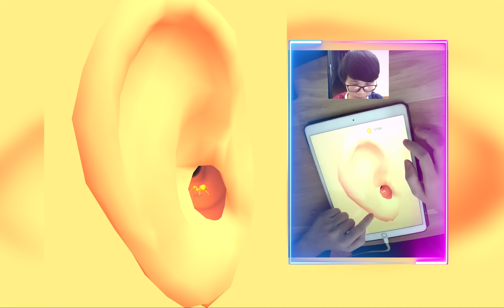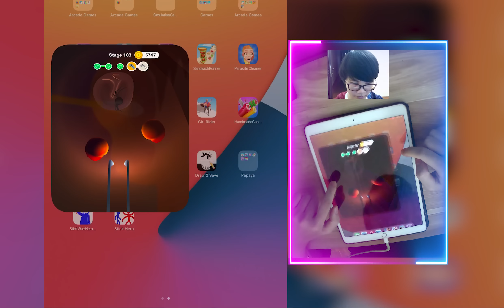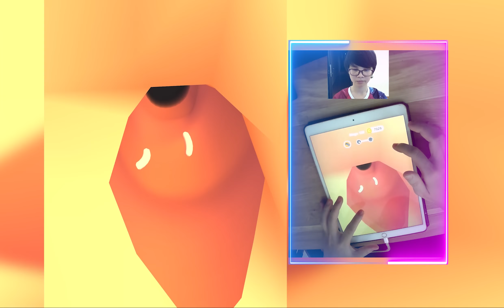Earwax Clinic Gameplay NEW LEVELS! Game Mobile ZIZ76AWE